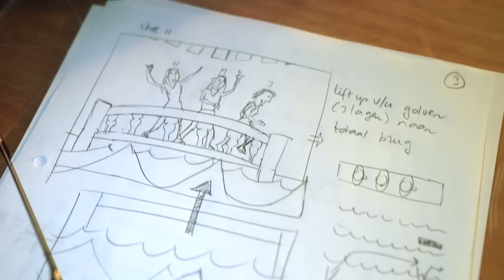Het jaar 2022 in het leven van K3 - Vlog #123